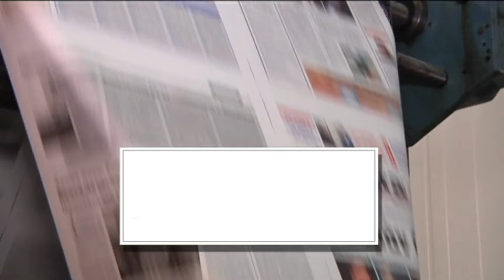ΠΕΜΠΤΗ 17 ΑΥΓΟΥΣΤΟΥ | Kontra Channel Hellas